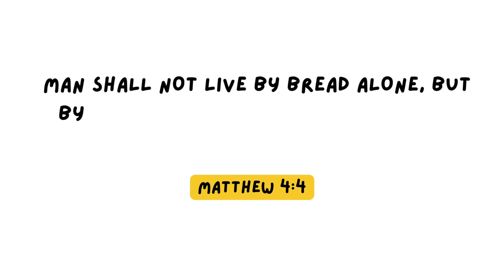Cook With Me, KaBibi | Cooking Vlog - Lemon Pepper & Spicy Buffalo Chicken Wings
Hello KaBibi Family!

Who doesn't love chicken wings?! Come and join me make lemon pepper and spicy buffalo chicken wings.. perfect for a snack, dinner or parties! :)

Thank you for always supporting my channel and videos!!!

Matthew 4:4 - Man shall not live by bread alone, but by every word that proceeds out of the mouth of God.